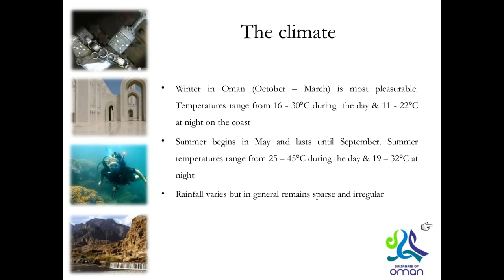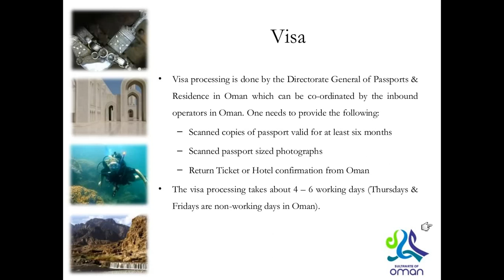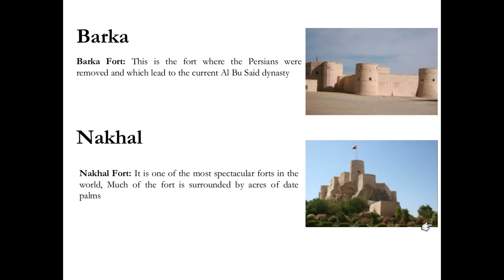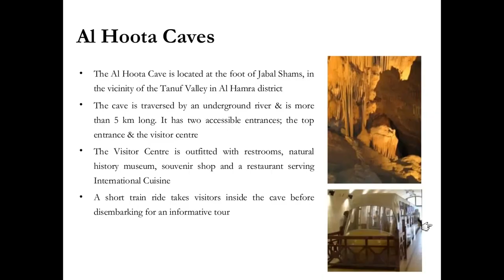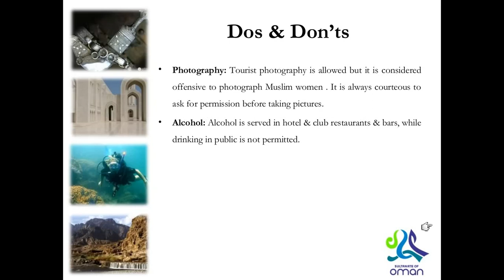OMAN | TRAVEL GUIDE | LIFESTYLE | PEOPLE | CURRENCY | MAP | ARCHITECTURE | BUILDINGS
TRAVEL TO OMAN | MUSCAT | ATTRACTIONS |RICH |  OMANI RIAL
ANSWER TO ALL GOOGLE QUESTIONS ABOUT OMAN
Oman (/oʊˈmɑːn/ (About this sound listen) oh-MAAN; Arabic: عمان‎‎ ʻumān pronounced [ʕʊˈmaːn]), officially the Sultanate of Oman (Arabic: سلطنة عُمان‎‎ Salṭanat ʻUmān), is an Arab country on the southeastern coast of the Arabian Peninsula. Holding a strategically important position at the mouth of the Persian Gulf, the country shares land borders with the United Arab Emirates to the northwest, Saudi Arabia to the west, and Yemen to the southwest, and shares marine borders with Iran and Pakistan.
SALUTE TO ALL NATIONS AND LANGUAGES
Afghanistan AlbaniA Algeria Andorra Angola Antigua and Barbuda Argentina Armenia Australia Austria Azerbaijan Bahamas Bahrain Bangladesh Barbados Belarus Belgium Belize Benin Bhutan Bolivia Bosnia and Herzegovina Botswana Brazil Brunei Bulgaria Burkina Faso Burma (Myanmar) Burundi Cambodia
Cameroon Canada Cape Verde Central African Republic Chad Chile China Colombia Comoros Congo, Rep of Congo, Dem Rep of Costa Rica Côte d'Ivoire Croatia Cuba Cyprus Czech Republic Denmark Djibouti Dominica Dominican Republic East Timor Ecuador Egypt El Salvador Equatorial Guinea Eritrea Estonia Ethiopia Fiji Finland France Gabon Gambia Georgia Germany Ghana Greece Grenada Guatemala Guinea Guinea-Bissau Guyana Haiti Honduras Hungary Iceland India Indonesia Iran Iraq Ireland Israel Italy Jamaica Japan Jordan Kazakhstan Kenya Kiribati Korea, North Korea, South Kuwait Kyrgyzstan Laos Latvia Lebanon Lesotho Liberia Libya Liechtenstein Lithuania Luxembourg Macedonia Madagascar Malawi Malaysia Maldives Mali Malta Marshall Islands Mauritania Mauritius Mexico Micronesia Moldova Monaco Mongolia Montenegro,  Morocco Mozambique Namibia Nauru Nepal Netherlands New Zealand Nicaragua Niger Nigeria Norway Oman Pakistan Palau Panama Papua New Guinea Paraguay Peru Philippines Poland Portugal Qatar Romania Russia Rwanda St Kitts and Nevis St Lucia St Vincent and the Grenadines Samoa San Marino São Tomé and Príncipe Saudi Arabia Senegal Serbia Seychelles Sierra Leone Singapore Slovakia Slovenia Solomon Islands Somalia South Africa South Sudan Spain Sri Lanka Sudan Suriname SwazilanD Sweden Switzerland Syria Tajikistan Tanzania Thailand Togo Tonga Trinidad and Tobago Tunisia Turkey Turkmenistan Tuvalu Uganda Ukraine United Arab Emirates United Kingdom United States
Uruguay Uzbekistan Vanuatu Venezuela Vietnam Yemen Zambia Zimbabwe

Mandarin (entire branch) Spanish English    Hindi[a]  Arabic    Portuguese   Bengali (Bangla) Russian    Japanese  Punjabi
 German    Javanese  Wu (eg Shanghainese) Malay (inc Malaysian and Indonesian)  Telugu   Vietnamese  Korean   French
 Marathi   Tamil   Urdu   Turkish
 Italian   Yue (incl Cantonese) Thai   Gujarati
 Jin   Southern Min (incl Hokkien and Teochew)
 Persian   Polish   Pashto   Kannada
 Xiang (Hunanese) Malayalam   Sundanese  Hausa
 Odia (Oriya)  Burmese   Hakka   Ukrainian
 Bhojpuri  Tagalog   Yoruba   Maithili
 Uzbek   Sindhi   Amharic   Fula
 Romanian  Oromo   Igbo   Azerbaijani
 Awadhi [b]  Gan Chinese  Cebuano (Visayan) Dutch
 Kurdish   Serbo-Croatian  Malagasy  Saraiki [c]
 Nepali   Sinhalese  Chittagonian  Zhuang
 Khmer   Turkmen   Assamese  Madurese
 Somali   Marwari  Magahi   Haryanvi
 Hungarian  Chhattisgarhi  Greek   Chewa
 Deccan   Akan   Kazakh   Northern Min[disputed – discuss]  Sylheti   Zulu   Czech   Kinyarwanda
 Dhundhari  Haitian Creole  Eastern Min (inc Fuzhounese)
 Ilocano   Quechua   Kirundi   Swedish
 Hmong   Shona   Uyghur   Hiligaynon/Ilonggo (Visayan)
 Mossi   Xhosa   Belarusian  Balochi
 Konkani